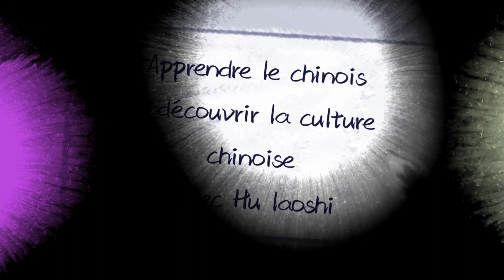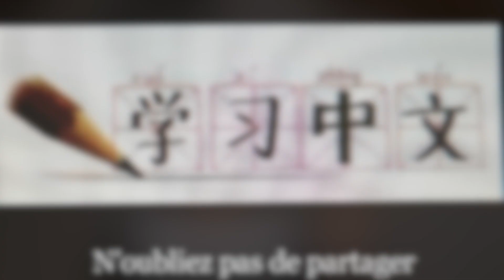Les pronoms personnels et le Verbe être en chinois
Apprendre le chinois avec Hu laoshi.
Dans cette vidéo, vous allez connaitre les pronoms personnels ainsi que l'emploi du verbe être en chinois, vous allez aussi savoir comment dire je t'aime en chinois.
Bon lecture.